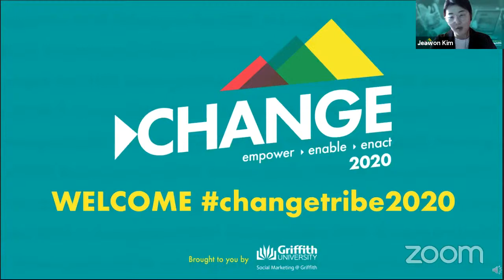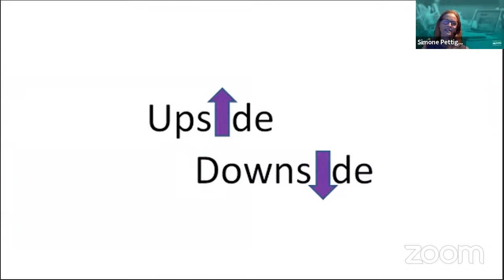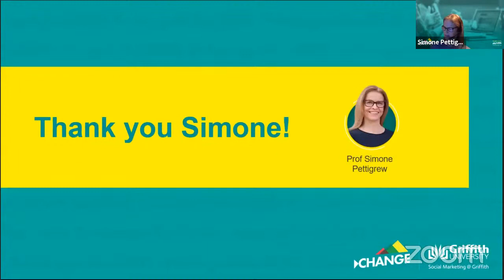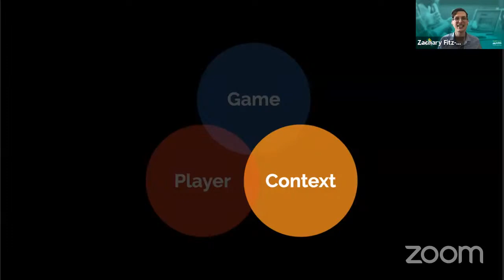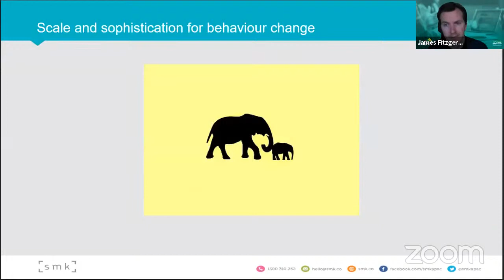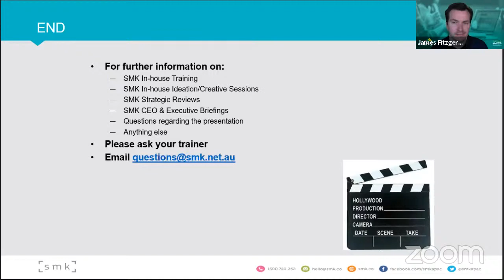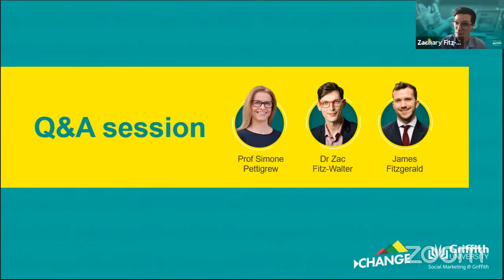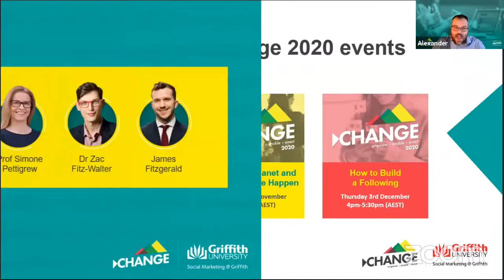Change 2020 - Identifying Consumer Insights that Matter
This Change 2020 event will take you into the world of consumer insights that will help you design innovative behaviour change solutions.